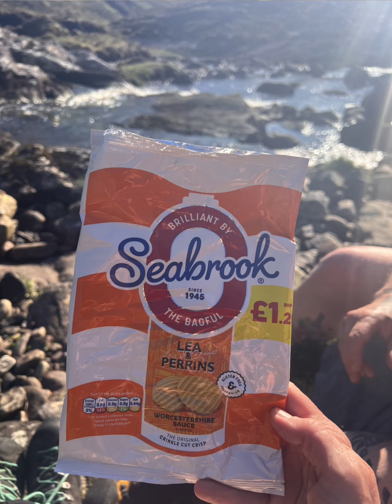Northwest Scotland Wild camping: Glencoul, GlenDhu, and Beinn Leoid